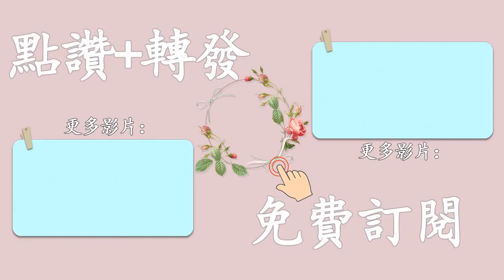福氣越旺的女人，往往內心越安靜，身上往往有這4個特徵！ 【聽書閣】